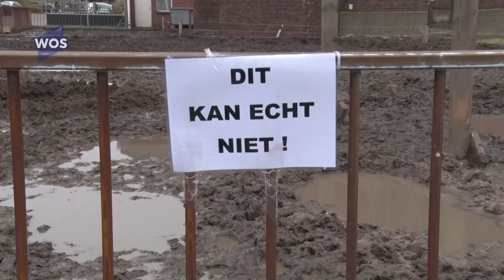Voorwaardelijke straf voor schaapsherder Pieter Dekker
De bekende schaapsherder Pieter Dekker stond donderdag voor de rechter. Hij wordt verdacht van het verwaarlozen van zeker 75 schapen en meer dan 10 wolvarkens. De herder van de Westlandse schaapskudde ontkent dat zijn dieren lijden.